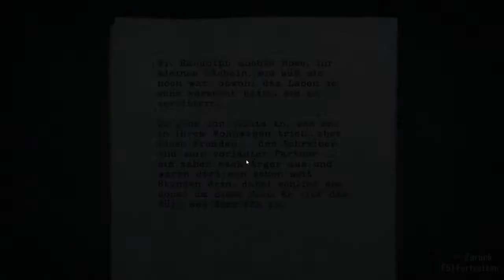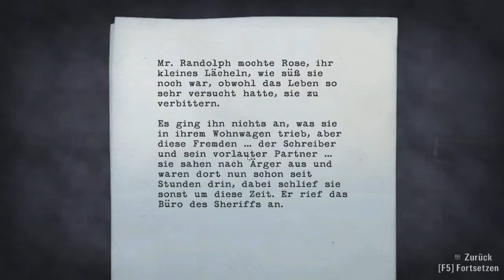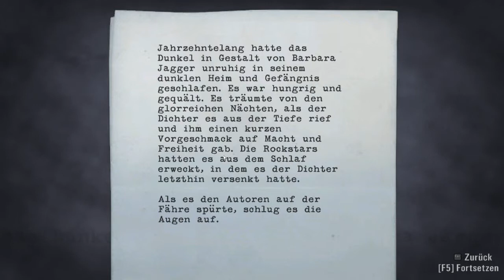Let´s Play Alan Wake #018 - Spannende Verfolgungsjagt!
Der Part ist ziemlich klein geraten tut mir leid !